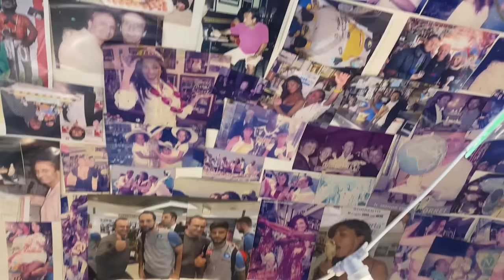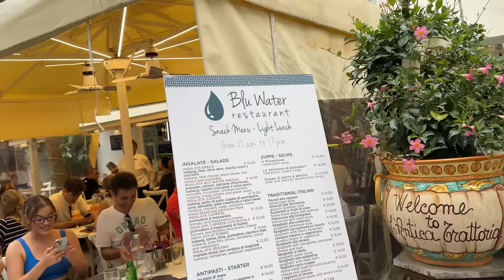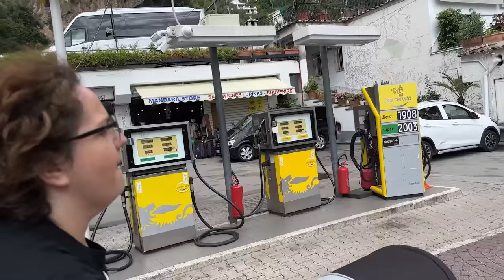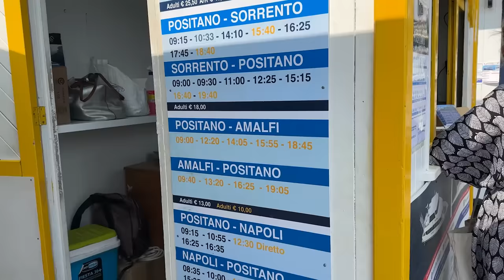Positano - najbardziej romantyczne miejsce we Włoszech? Ala zabrała mnie tu na urodziny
montaż: GRZEGORZ CE
Jeśli podoba Ci się ten film możesz postawić mi kawkę